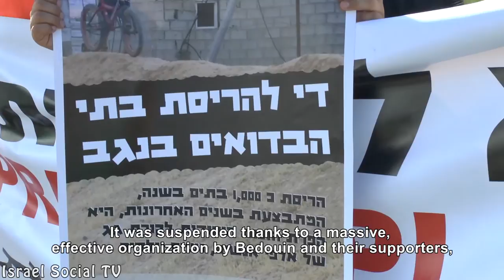Eitan Bronstein Aparicio - Voting in the elections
We assume parliament is capable of leading the nation which elected it to a better future.  But what if the regime in which the parliament operates fails to advance human rights, minority rights, peace and security?  We need a new politics, extra-parliamentary, a citizens’ movement to change the regime. We need, therefore, a different kind of political participation, outside of the Zionist parliament, one that will influence the nature of the regime, will oppose its essential nature in order to replace it.  Participation in elections strengthens the current regime; oppositional politics at a time like this must affect the regime, not be part of it.